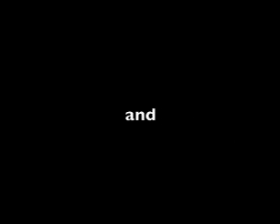Alliance among Civilisations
Between Civilisations -- A Dialogue. IPS puts a set of five questions to Yahya Sergio Yahe Pallavicini, Vice-President of the Comunita Religiosa Islamica, and to Shlomo Ben-Ami, Vice-President of the Toledo International Centre for Peace.